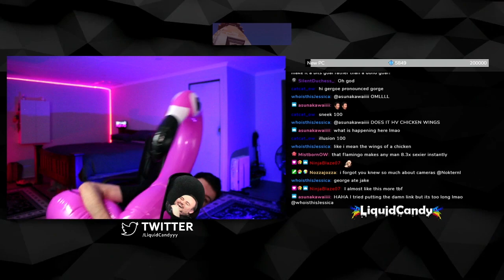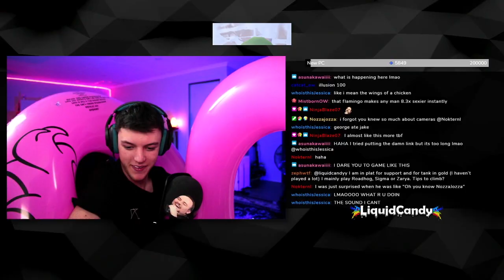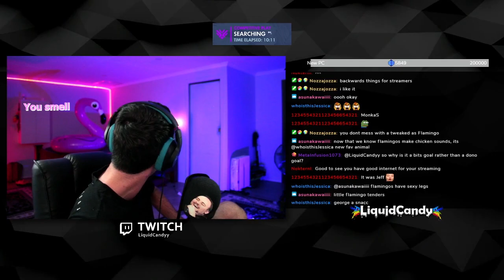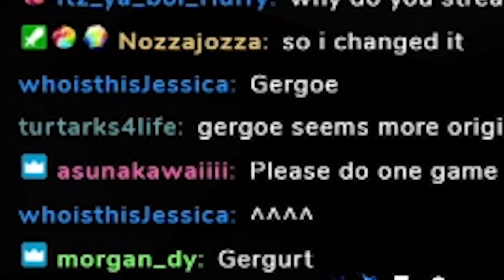TURRET IS GRANDMASTER BUT YOU ARE SILVER (Overwatch Montage)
So this is an Overwatch Montage / funny moments video that I got around to editing recently. You always have some hilarious voice chat moments when playing Overwatch and these are some of mine that i came across on stream.

What do you think about this kind of Overwatch thumbnail ?Would love for you guys to tell me what you thought of the Overwatch Montage video !!

 Do you want me to continue making voice chat funny moments on Overwatch or would you like me to change the games up a bit ?

All the plays i made myself and came straight from my twitch channel where i go live Monday - Friday at 8:30pm AWST

I think im starting to get good at thumbnails.